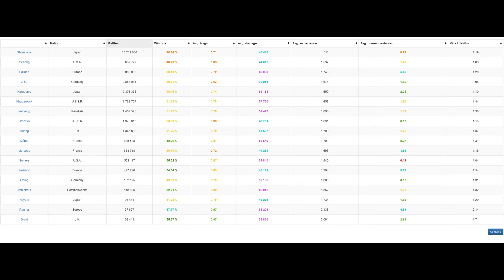Shima und Konsorten